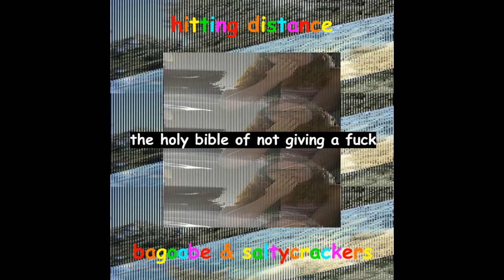Hitting Distance - Clout From Grandma’s ＣＪＴＵ?V7していますuterineU5≠±∀3万下さい3万(^^ゞ2~Closet (Official Audio)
Lyrics:

[Intro]
Shut up, Mittens, please!
I’m trying to film a video!
Hi guys, so I’m back from the club and I met a cute guy
So, now I need to find some clout so he will like me
So, let’s go on the old ‘Gram!

[Monologue]
Oh, that outfit is cute!
I really like the jacket, except I can’t wear because I’m poor
Ooh damn, she’s cute!
I really like the earrings on her
You know what, I used to have ear piercings
But then my mom took them out
And my ears healed in, and I didn’t get piercings again
Is that girl showing her cleavage? What the fuck!
That girl looks like she had a really bad day at school
She looks like she’s seventeen, and she just got an F on her math test
And now she’s really upset ‘cause her Asain parents are about to kick ‘er ass
That dress is really cute, I really like it
She kinda looks like a lime, though
Or my old parakeet I used to have
But I put the parakeet in the microwave and he stopped breathing
That outfit’s really cute, except that’s Gucci,
And I don’t have money for Gucci!
(You need to stop doing this!)
My neighbors won’t shut up, oh my god
First my cat, and now them!
Anyways, oh god, that outfit’s really short
And she’s showing cleavage! And I hate cleavage!
Oh, that outfit really cute
That would be good in the summertime
With the hat, and the short shirt
Except I can’t wear that because I have really ugly shoulders
And I’m very sensitive about my shoulders
(What)

B-B-B-B-Baajie!
What are you doing here? B-Baajie, no!
Why are you with a different family?
Why is that everytime I try to film a ‘Gram video,
I get reminded of my ex-hood?
God damn it! Oh, those boots are cute
Look, Baajie, I’m gonna buy those boots
Oh, I can’t do this anymore! Oh, that shirt’s really cute!
Let’s see if I have anything to match it in my closet!
Let’s see… Oh god, Grandma no-!